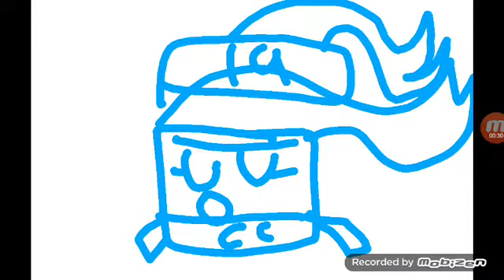Numberblocks Icons 1-32 My Version but everyone is Mexico